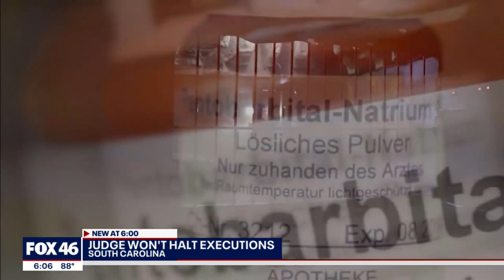Request Denied: SC set to carry out first executions in decades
The U.S. District Court of South Carolina denied Friday an injunction filed by two death row inmates scheduled for execution starting next week.